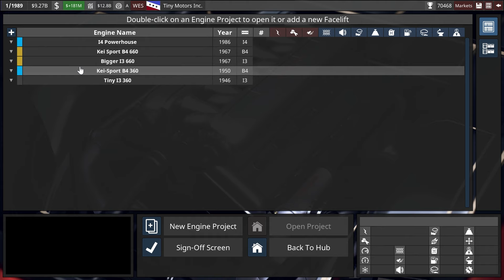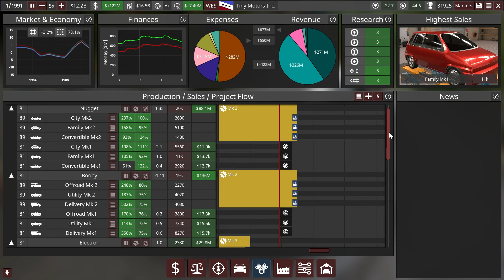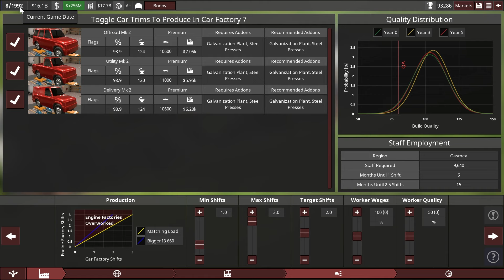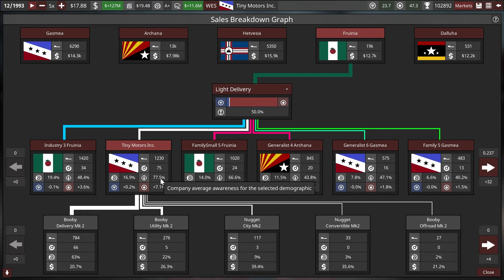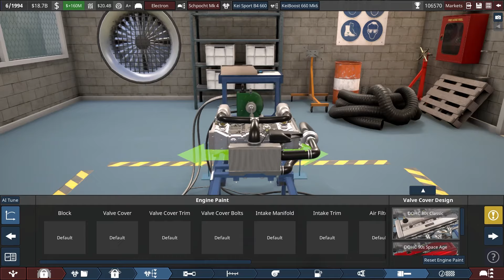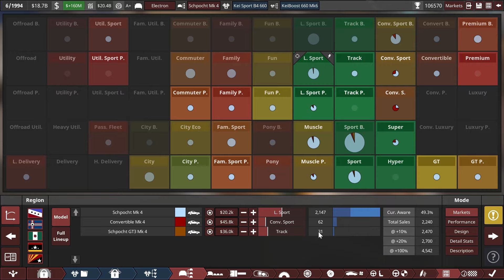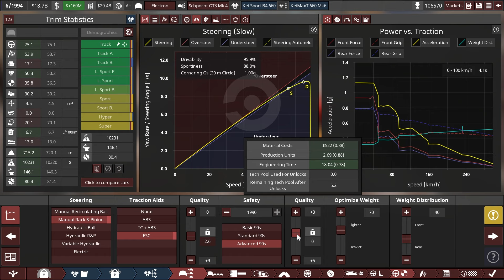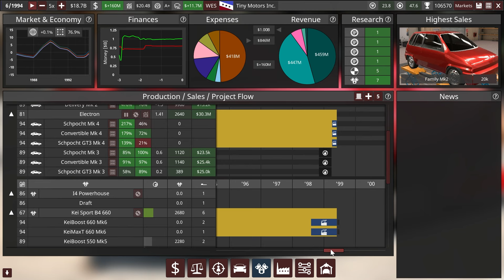Automation - Gasmean Kei Cars Ep19 [LCV4.3 Ellisbury Update]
With the public release of the Automation Ellisbury Update, we’re starting another playthrough of the campaign mode. This time around, the theme is diametrically opposed to the nature of our HQ country - we’re building Kei Cars in Gasmea, where anything below 3L capacity is considered a small engine! Is this a viable niche? Will we be the only company not struggling with emissions? We shall find out in this series!